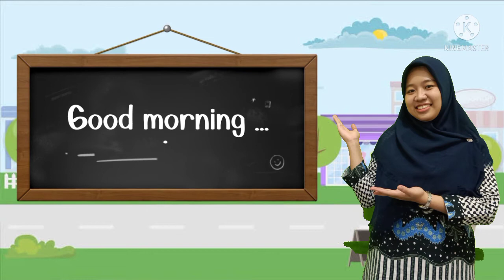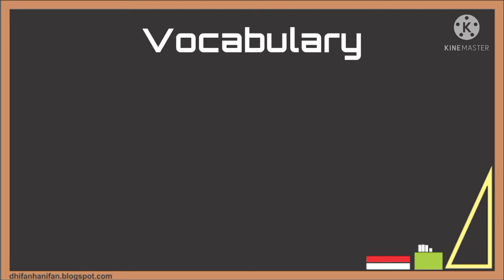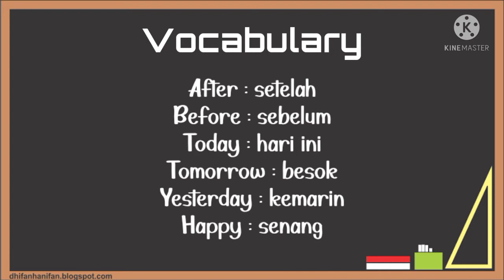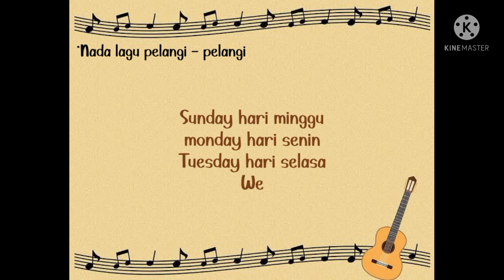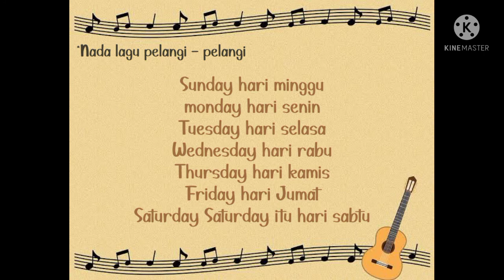English Class | The name of days